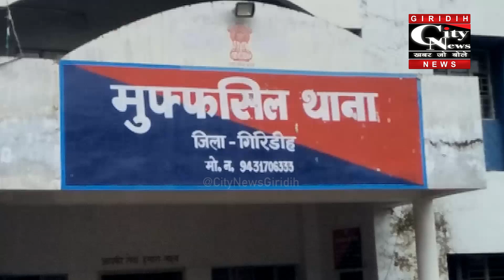Giridih झरियागादी में ग्रामीणों ने लगभग आधा दर्जन गौ तस्करी के लिए गाय बेचने वाले लोगों को धर दबोचा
मुफस्सिल थाना क्षेत्र के झरियागादी में ग्रामीणों ने लगभग आधा दर्जन गौ तस्करी के लिए गाय बेचने वाले लोगों को धर दबोचा और पुलिस के हवाले कर दिया।इस बाबत लोगों ने बताया कि इन लोगों की मदद से कसाई खाना में धड़ल्ले से गो तस्करी का काम चल रहा था।अब ग्रामीणों ने पकड़े गए सभी आरोपी के खिलाफ कड़ी से कड़ी कार्रवाई की मांग की है